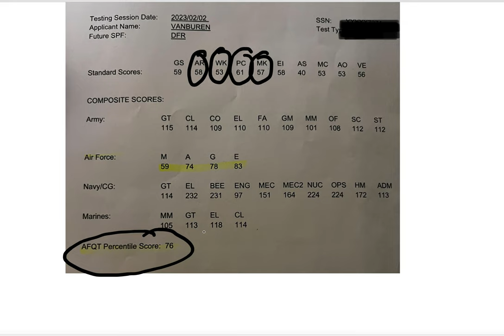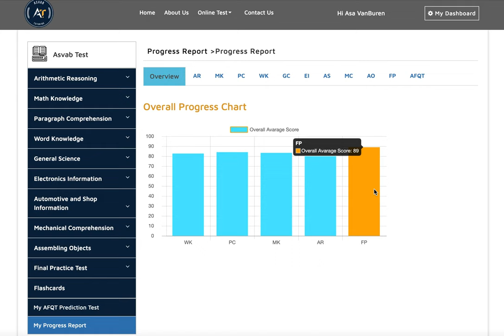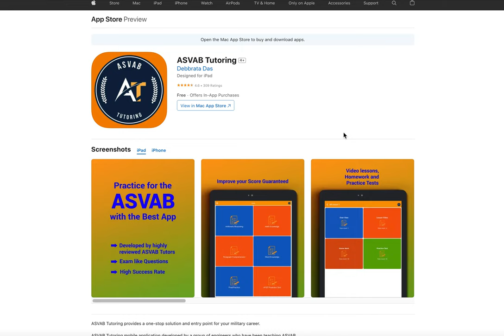Future Airman !! ASVAB for Air Force | ASVAB Test Prep | ASVAB Score 76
Do you need help to pass the ASVAB test with a higher score?
ASVAB Tutoring is one of the best options for the ASVAB test prep.

.social media.